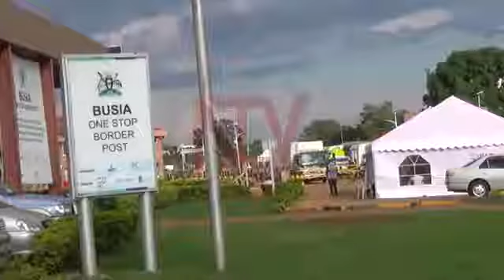The connection between Illicit Financial Flows (IFFs) and Bad national Debt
Tax leakages resulting from regional cross border trade compels government to resort to borrowing leading to bad debts.